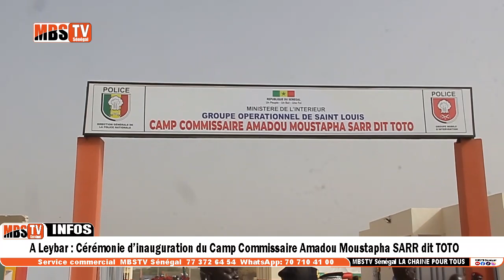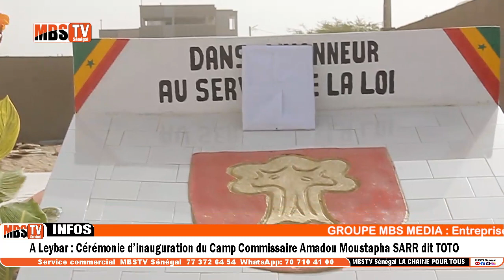Cérémonie d'inauguration du camp à Leybar sous la présidence du ministre de l'intérieur Sidiki Kaba